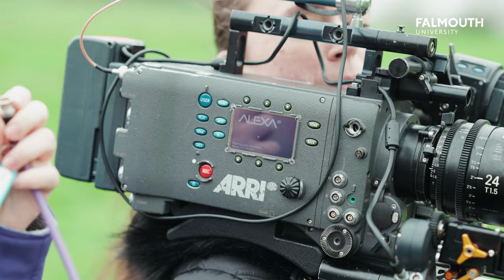Film BA(Hons) | Falmouth University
See what it's like to study a Film degree at Falmouth University.

Hear from students on why they chose to study Film at Falmouth University - a subject that's been taught here for over 50 years.

Get an insight into what it's like to be part of our School of Film & Television. See our industry-standard facilities and hear about student work experience opportunities as well as the expert staff who teach on this Film degree.

Find out more about the Film degree over on our